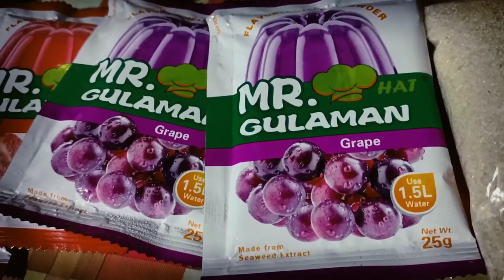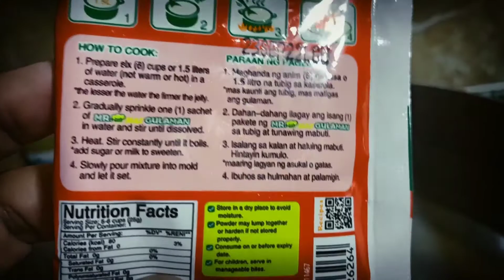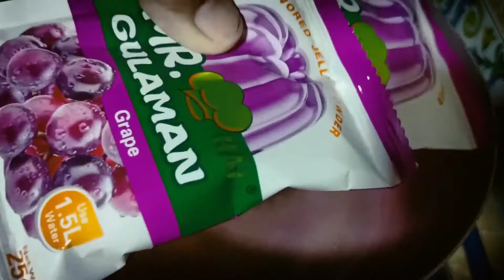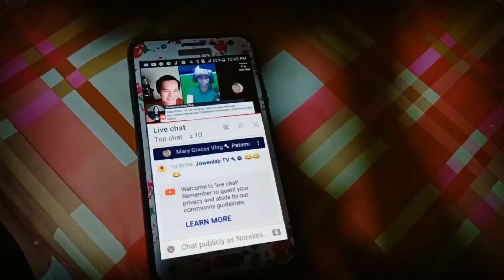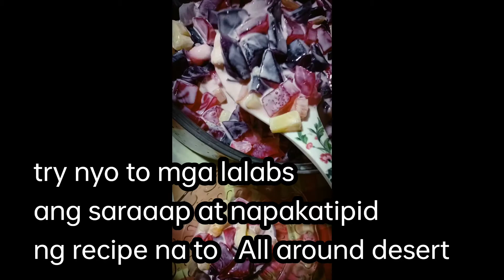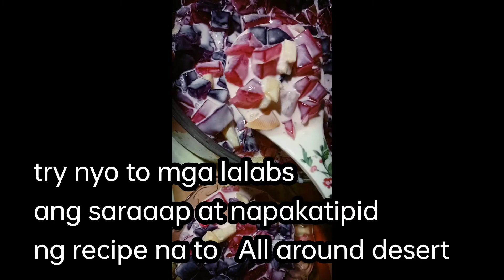My Fruit Jelly Salad Recipe for All occasions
easy to make fruit jelly salad yummy at sobrang napaka affordable sa Lahat.